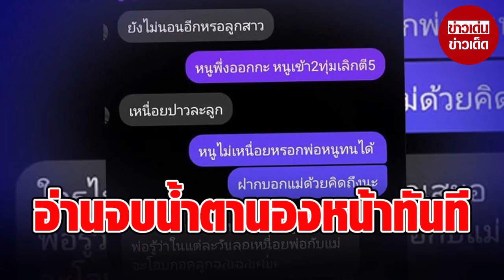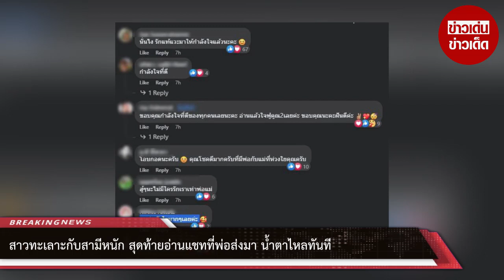สาวทะเลาะกับสามีหนัก สุดท้ายอ่านแชทที่พ่อส่งมา น้ำตาไหลทันที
ขึ้นชื่อว่า คนเป็น พ่อ ยังไงก็รักลูกเสมอ เรื่องนี้ยืนยันได้ชัดเจน ผ่านผู้ใช้เฟซบุ๊กรายหนึ่ง ได้ออกมาโพสต์ข้อความระบุผ่านกลุ่ม กลุ่มที่ไม่ว่าพิมพ์อะไรเราก็ให้กำลังใจในทุกเรื่องแบบงงๆอิหยังวะ หลังเจ้าตัวทะเลาะกับสามีอย่างหนัก ว่า

นอนร้องไห้ตอน7โมงเช้าเพราะคำพูดของพ่อ
เมื่อคืนทะเลาะกับสามีหนัก รู้สึกนอยมากเลย
แต่ตอนนี้เริ่มมีกำลังใจและใจฟูมากๆ
เด็กคนนี้จะอดทนให้มากที่สุดเท่าที่จะทนได้สู้

ซึ่งคำในแชทของพ่อนั้น ชาวเน็ตที่ได้อ่านก็ถึงกับตื้นตัน ในความเป็นห่วงลูกของคุณพ่อรายนี้จริงๆ

ซึ่งงานนี้ก็มีผู้เข้ามาแสดงความเห็นมากมาย เช่น

นั่นไง รักแท้แวะมาให้กำลังใจแล้วนะคะ
กำลังใจที่ดี
โอบกอดนะครับ คุณโชคดีมากครับที่มีพ่อกับแม่ที่ห่วงใยคุณครับ
สู้ๆนะไม่มีใครรักเราเท่าพ่อแม่
อบอุ่นหัวใจมากๆเลยค่ะ

00:00 - Intro
00:10 - News
01:00 - Minute